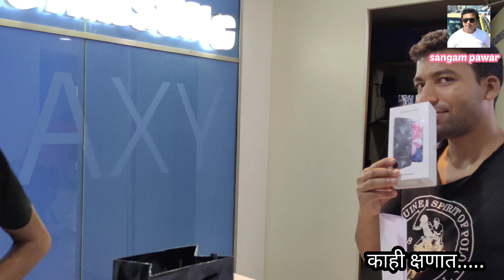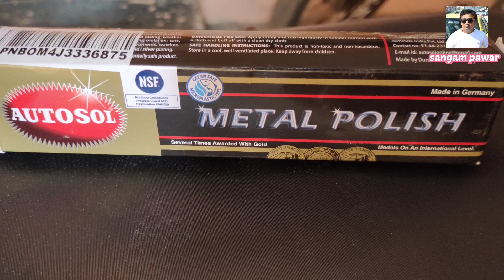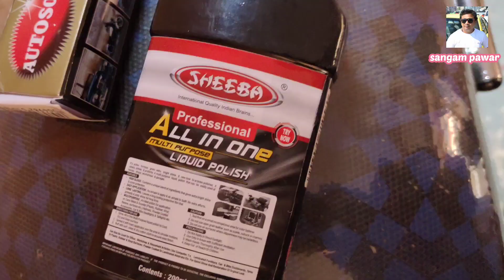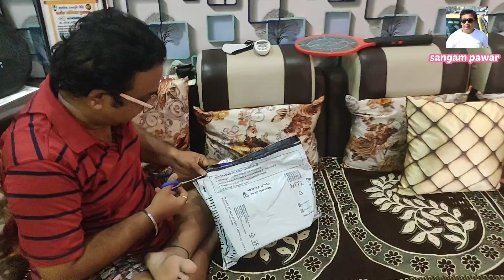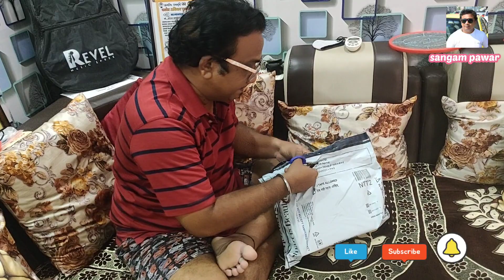मला मिळाल सरप्राईज गिफ्ट | गिफ्ट बघुन मि झालो शाॅक् | गोविंदला घेऊनदिला त्याचा पहिला नवा मोबाईल